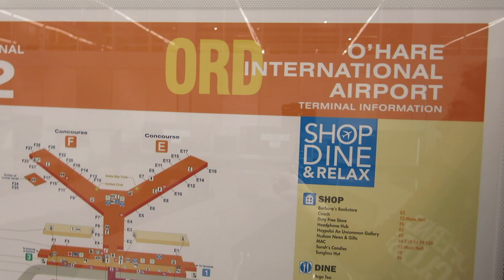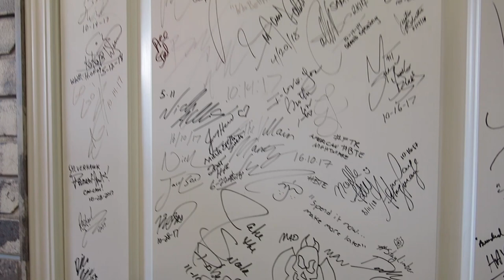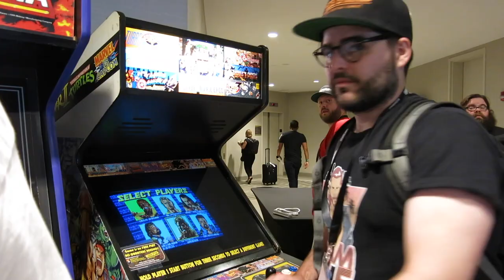ROSA MENDES PUTS MARKO STUNT OVER AND TALKS ABOUT HER INJURY; DAY ONE OF STARRCAST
Love dope wrestling shirts?

If you're new here...hello!
Every Friday I talk about my week in wrestling because no one else will listen to me!